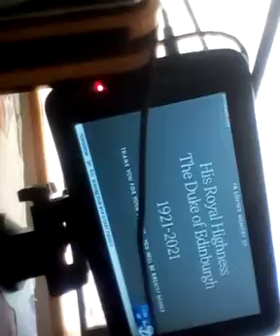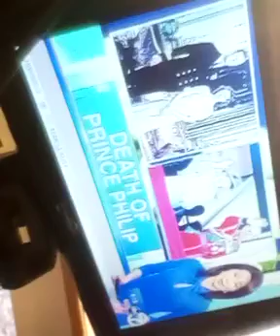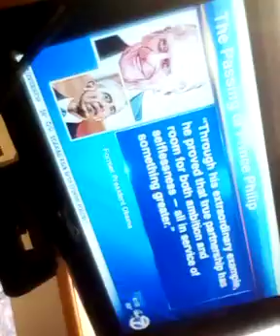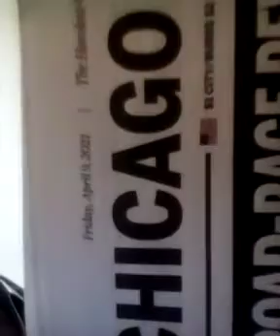MARY-LEE'S 73 YEARS MARRIAGE TO QUEEN ELIZABETH THE 2ND VIDEO...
READER...
CLICK ON THE NO MUSSEL OR LEACH PITT BULL ATTACKING HORSE WHILE OWNER DOES VERY LITTLE OR UNTIL THE HORSE STUMPED THE PITT BULL DAMN NEAR TO DEATH AND OV COURSE THE PITT BULL WAZ BUT DOWN FOR HIS ACTIONS TOWARDS THE HORSE BUT THEY SHOULD HAVE BUT THE OWNER DOWN TOO LETS MAKE THAT A NEW LAW AND THEN MAYBE THE DOG OWNERS WILL LEAVE ME MARY-LEE AKA MARY-MAC YOUR GHETTO NEWZ REPORTER AND THE ORIGINATOR OF RAP ALONE SUCKERS...
MARY-LEE'S KEEP YOUR DOGS & PAWS TO YOURSELF PT-1 VIDEO 1 PETERS CHAPTER$ 1 & 2 I NEVER LOZE 2 FOOLS.
MARY-LEE'S KEEP YOUR DOGS & PAWS TO YOURSELF PT-2 VIDEO 1 PETERS CHAPTER$ 1 & 2 I NEVER LOZE 2 FOOLS.

READER...
READER...
CLICK ON DA VIDEO FOOTAGE OF DA CHICAGO POLICE SLEEPING IN CONGRESSMAN BOBBY RUSH CHICAGO DOWNTOWN OFFICE DURING DA RIOTING AND LOOTING IN THE DOWNTOWN CHICAGO AREA..
READER...
READER...
NOW CLICK ON MY 1$T EVER YOUTUBE VIDEO MARY-MAC VERSES THE FAT BLACK OPRAH WIN-FREY VIDEO LINK B-LO THANK U...